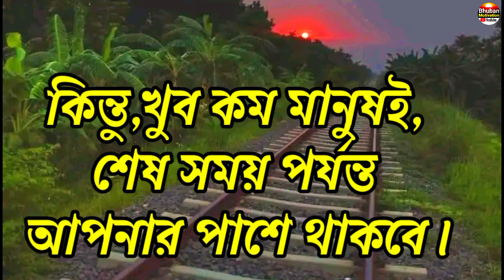Best Powerfull Heart Touching Quotes in Bangla,Bengali Sad Emotional Motivational WhatsApp Status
Powerfull Heart Touching Motivational Story in Bangla
আপনার পরিচয়ের পেছনের কারণ কি? Best Powerfull Heart Touching Quotes in Bangla
More Requirements 👇
Bengali Emotional Motivational video
bangla motivation
Bangla sad motivational status video
bangla_motivation heart_touching_quotes_bangla bengalihearttouchingvideo
This video is created By Bhuban Motivation by Bhuban Halder
অনেক কষ্ট পাওয়ার পরেও যারা... Bangla Heart Touching Quotes, Bengali Emotional Motivational short Video in Bengali
মানুষ যখন বিপদে পরে,তখন এটাই হয়? Heart Touching Quotes in Bangla,Best Bangali Motivation
Bangla Motivational Video
shorts
heart touching motivational quotes
Motivational quotes,heart touching motivational quotes
|motivational quotes this channel is all Bengali motivational video and motivational quotes
and Bengali heart touching video,motivational story,inspirational story,powerful motivational speech,breakup motivation video
relation problem solve video,life problem solve video,Bengali education video

Your requirement:
Bengali motivational video bengali
inspirational video bangla motivation
instant motivation morning motivation bangla motivational story
Best love studio motivational speech in bengali
Bengali Bani Bengali
Bengali shayari video love studio video
Bengali quotes Bengali love quotes bangla motivational video for success in life
powerful bangla motivation bangla strong motivation Bengali heart touching story Bengali motivational story Bengali sad story
Love quotes in Bangla Bangla
love shayari New bangla quotes
Emotional bani in Bengali
Monishider Bani
valo bhalo gaan katha
Bangla Motivation video Sad quotes in Bangla Bengali by Bhuban Halder
sadmusicstatus happymotivationalvideo joshtalksbangla oxygenmotivation bhubanmotivation bhubanhalder সহজজীবন @Bhuban Motivation @সহজ জীবন @Oxygen Motivation @Bong Motivation @Motivation Cube @Truth Unfolds @Rahi Motivation Bangla @kabita dutta 1M @Success Window @Gourab Tapadar @Bappaditya 4 You @Voice Of Gourab @Bhuban Motivation @swasti barta @swami vivekananda's words @শক্তিই জীবন

সুখ দুঃখের আনন্দের কষ্টের মোটিভেশন
jibanbadlanokichhukatha,sad status video Katha
🔥মোটিভেশন মানে কি?Motivational Inspiration speaking in Bengali,Bangla Motivational Videos

**Background Music 👉@Brown Pilot